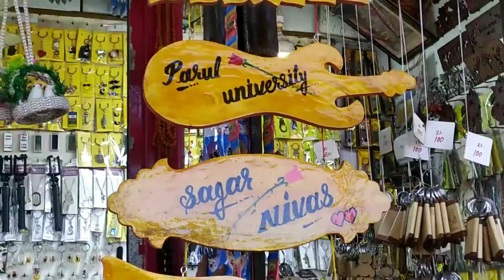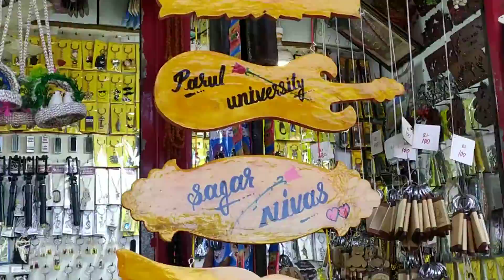PAVAGDH | VLOG-22 | JAYLO017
HEY  WHO JAYLO,

HEY ,
I AM JAYLO  EK  CHOTA SA V-LOGER 😁

6TH CONVOCATION PARUL UNIVERSITY
SONU SOOD
MITHALI RAJ